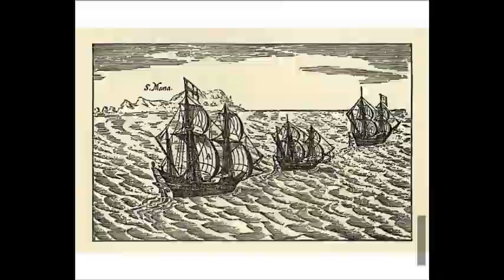PUTRI DUYUNG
Dalam mitoligi yunani,putri duyung dikatakan selalu menggoda para pelaut yang lalai. siapa saja yg tergoda akan menemuai ajalnya.